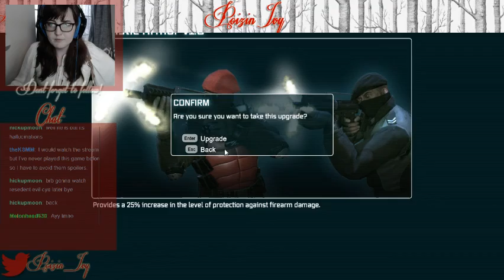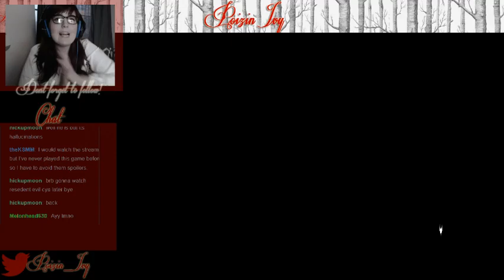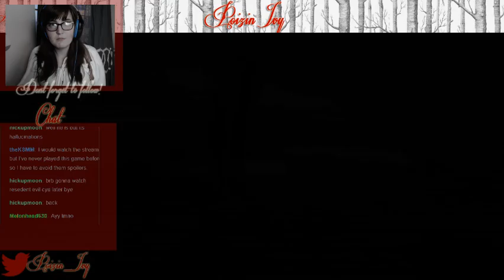Being a pirate and playing with bats (Part 1)